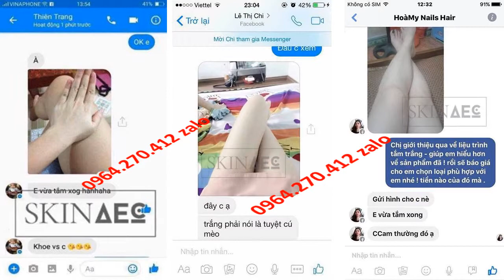sữa tắm trắng cấp tốc Skin AEC 0964270412 Zalo